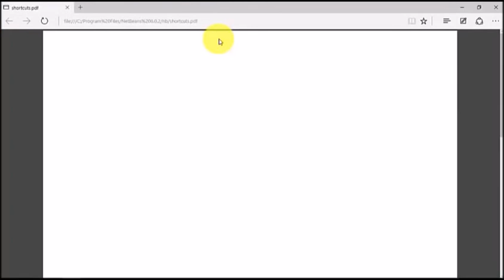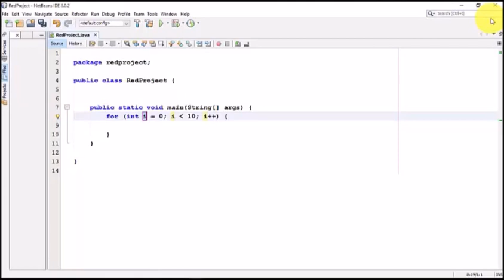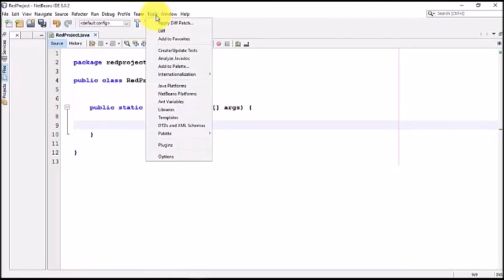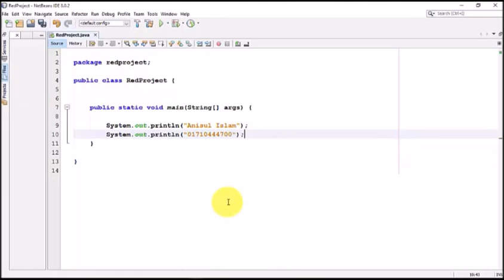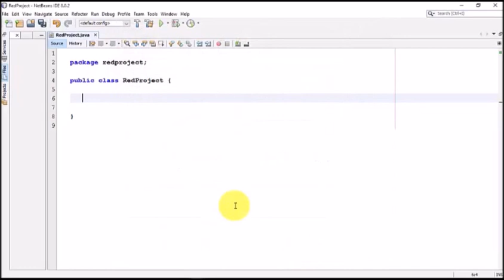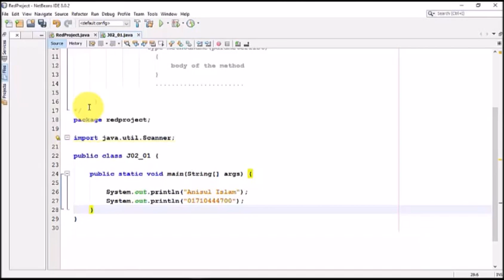Java Bangla Tutorials 43 : Netbeans keyboard shortcut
➡️ In this video, I will discuss Netbeans keyboard shortcuts.
⭐️ Video Contents ⭐️
⌨️ (00:00) Intro
⌨️ (00:12) Netbeans keyboard shortcuts
⌨️ (07:202) outro